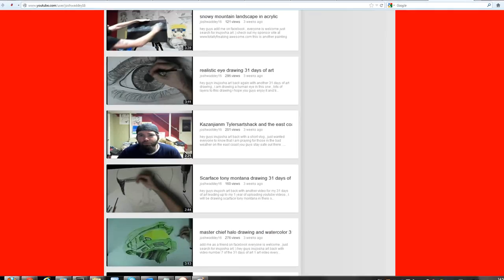Cottage Drawing | InuJoshaArt Promotion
- Josh's channel :) Check his channel out, his work is truly impressive!